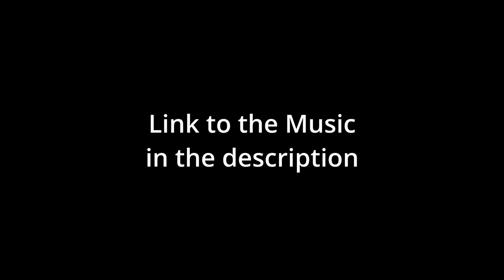Ignacia Project EP:2 | The Raid Farm (No/minimal commentary)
This is the Ignacia Project/Server i play on with friends. its an roleplay Multiplayer survival server with some slight modding but the essence of the server is still vanilla minecraft. its themed around medival and steampunk. There are different kingdoms that you can trade with or start a war with, if you want. Im in the Kingdom Rawindra. A kingdom focused on science and alchemy.